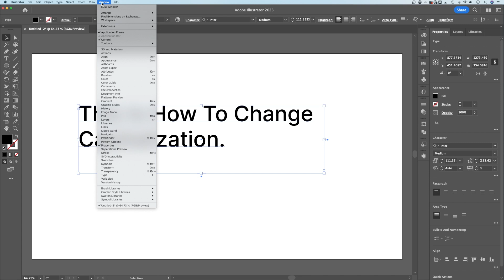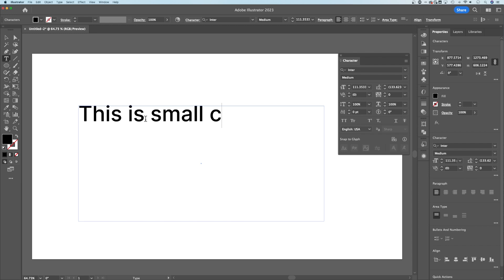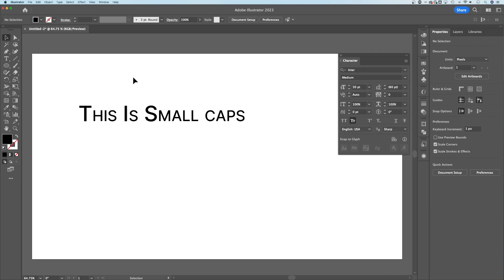How to Change Capitalization in Illustrator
In this Illustrator tutorial, learn how to change capitalization. If you want All Caps in Illustrator, All Lowercase, Sentence Case, or Title Case, it's as easy as one click! You can also do Small Caps in Illustrator.

New to graphic design? Try Canva Pro for free!